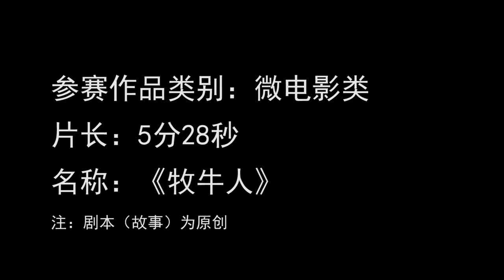Documentary: The Cattleman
The documentary tells the story of a displaced farmer Mr. Zhao's cattle herding life. He rented a piece of land to raise cattle in the countryside outside wucheng district of Jinhua, Zhejiang Province, China. However, the expropriation of land by the government and the exclusion of local farmers made his cattle herding life particularly difficult.